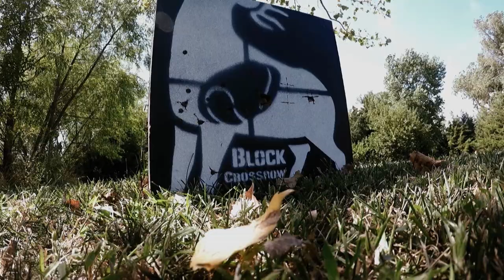McMillan | Free Preview | MyOutdoorTV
Enjoy this free preview of McMillan, only from MyOutdoorTV! You can watch all 9 seasons of your favorite Kansas cowboy and Outfitter, Tom McMillan, as he juggles family life and his high-profile clients.